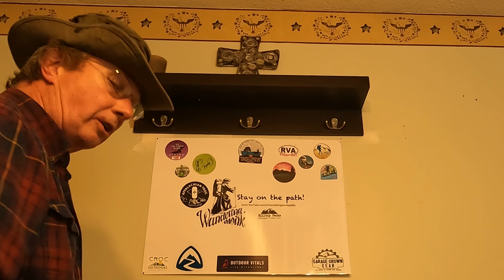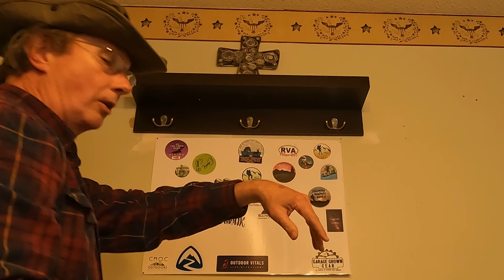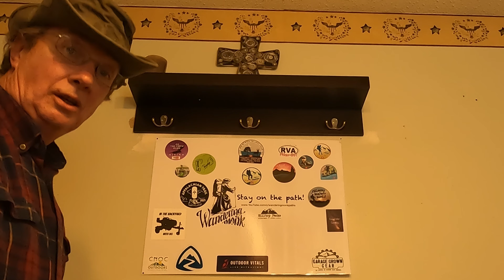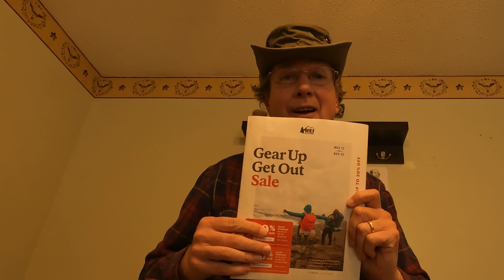Days of Christmas | Hiker Style | Wandering Monk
Join me for the Days of Christmas | Hiker Style | Wandering Monk

Hello, My fellow hiking friends. Welcome! 🤙 I have some new stickers from fellow hikers. Also, I want to wish each of you peace and joy during this special season.

I'll be away for a couple of weeks, but new videos will come on sharing the Pinhoti Trail in Alabama. We look forward to a fun and exciting trip. These hikes of America's Trails are offered to invite you to go and explore nature wherever you find it.  I hope that you enjoy them. Share your own experiences in your comments. So, come along and let’s go walking!

Special thanks to Okee Dokee Brothers for their permission to use the award winning song "Through the Woods" and the
Homestead Picker for granting me permission to use their wonderful music for my channel. You can enjoy their
live performance at Silver Dollar City in Branson, MO.

✔FOLLOW my progress in near real time through the following link: ✔

👉 Amazon Links
*GoPro Hero 10 Camera
*GoPro Media Mod
*RODE Wireless Microphone
*Maxpresso Coffee for backpacking
*Inexpensive quality backpacking stove
*Toaks Spork used in this video
*Toaks 650ml Cook Pot used in this video
*Sea to Summit Cook Pot used in this video

✅Other Video Links:👇👇

🟢BEST HIKES in the Land Between the Lakes | Best Trip Ever to Backpacking with friends | Episode 1
🟢BEST HIKES in the Land Between the Lakes | Best Trip Ever to Backpacking with friends | Episode 2

GEAR USED TO VIDEO & EDIT:  GoPro HERO10 Black, iPhone 10, and DJI Spark Drone.